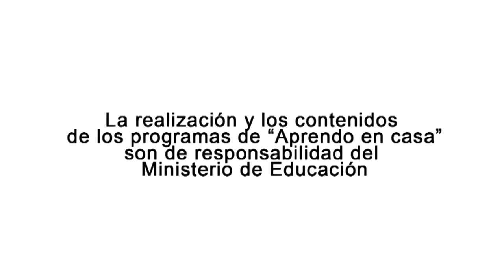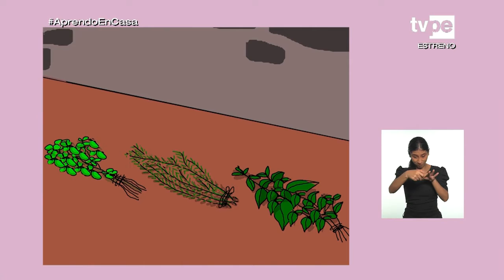AprendoEnCasa​ - Inicial - Lunes 28 de junio